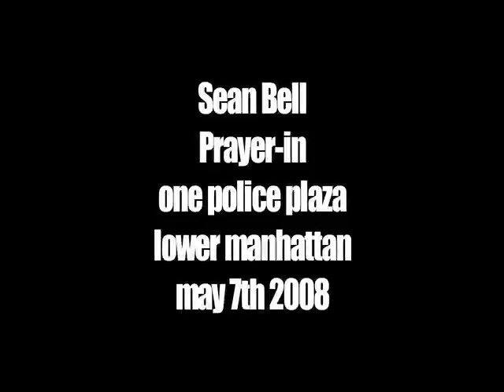HOLLA! BACK TV HOOD EDITION SEAN BELL PRAYER-IN 5/7/08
Al Sharpton's National Action Network
at One Police Plaza, lower Manhattan.
Nicole Bell, Guzman, Benefield and others are in attendance.